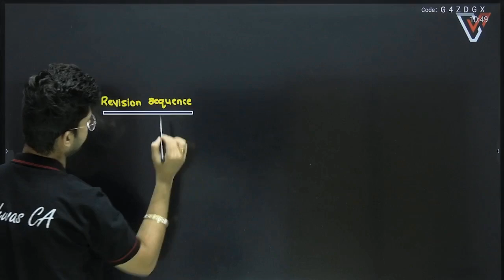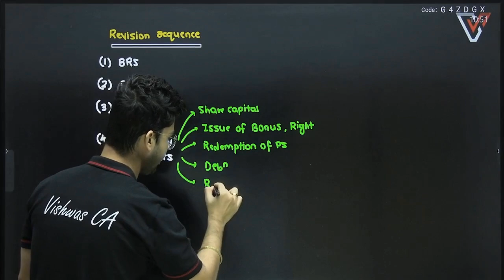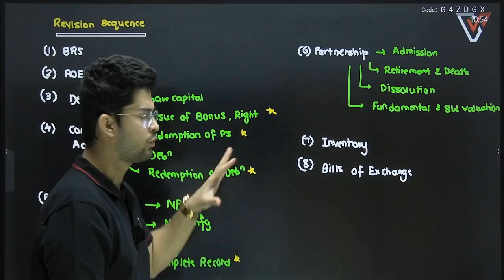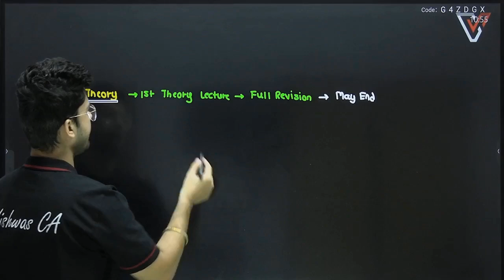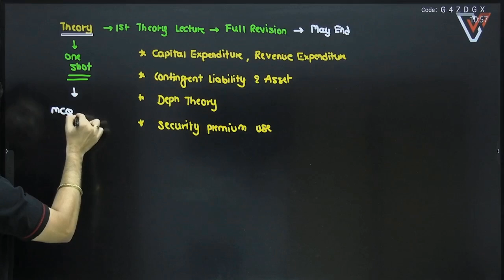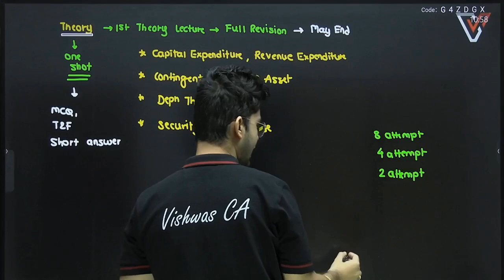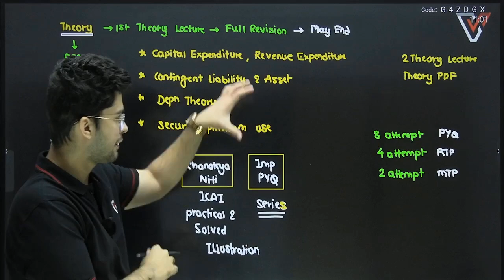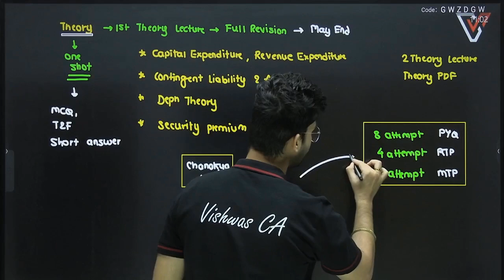Ultimate 60 Days CA Foundation Accounts Strategy || Strategy for Accounts CA Foundation June 2024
60 Days CA Foundation Accounts Strategy | Strategy for Accounts CA Foundation | vishwasca 💥

Mastering 60 Days CA Foundation Accounts Strategy - This video outlines a powerful strategy to conquer the CA Foundation Accounts exam, even if you only have a short time to prepare. You'll also find helpful resources for creating an accounts 80-day or 100-day study plan, tailored to the ca aspirants appearing for June 24th exam.  Whether you need a crash course or a comprehensive guide, this video has you covered. Gain valuable insights and develop an effective Accounts strategy for the CA Foundation exam.

VISHWAS KARO HUM SAMBHAL LENGE 🛡️📚

🛑 VishwasCA: India's leading platform for Chartered Accountancy education 📚.

We employ high-quality teaching methods 🎓 and provide comprehensive solutions to guide you through your CA exams via Pen-drive 💽, Google Drive 📂, and Online Live sessions 💻.

For Any Query Regarding Our Upcoming Batches

📳 Connect With  our VishwasCA Team On Social Media For Latest Update Regarding Amendments, MTP, RPT 🔗📲.

cainter amendments